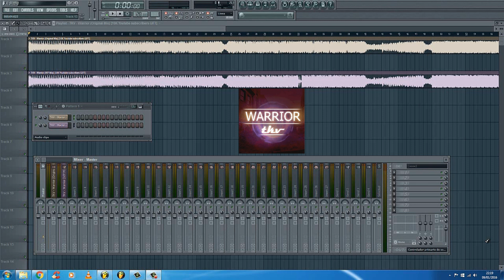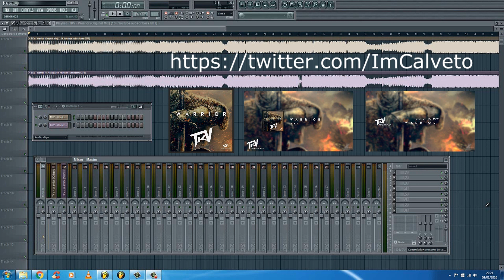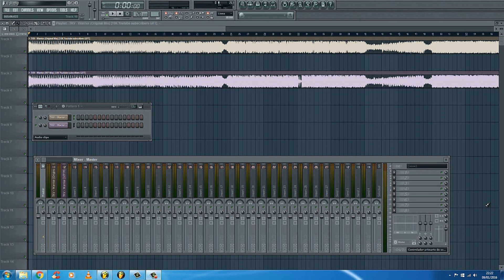10.000 SUSCRIPTORES 😊 + GANADOR CONCURSO CARÁTULA "WARRIOR"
Y muchísimas gracias a todos los que participasteis en el concurso! :)

Espero que te guste el vídeo y lo compartas con todos aquellos que están empezando en esto de producir.